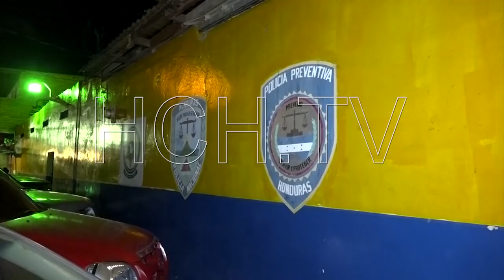Arrestan a dos presuntas distribuidoras de droga